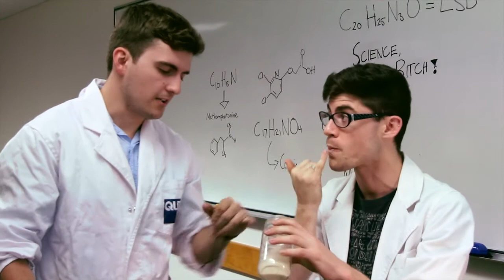QUT Law Revue 2014: Meanwhile in Pharmacy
Filmed and edited by: Glenn Wauchop
Sound by: Greg See & Rowena Specht-Whyte